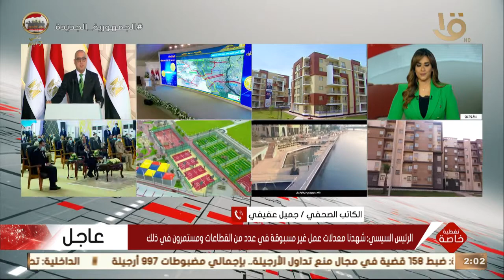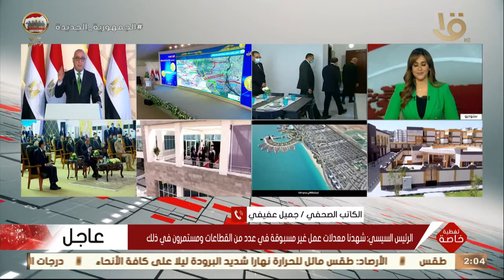جمال عفيفي يوضح كيف ساهمت المشروعات القومية في تحقيق خفض معدل البطالة ورفع معدلات النمو الاقتصادي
تغطية خاصة | الكاتب الصحفي  جمال عفيفي يوضح كيف ساهمت المشروعات القومية في تحقيق خفض معدل البطالة ورفع معدلات النمو الاقتصادي